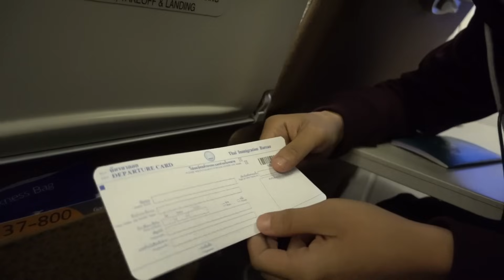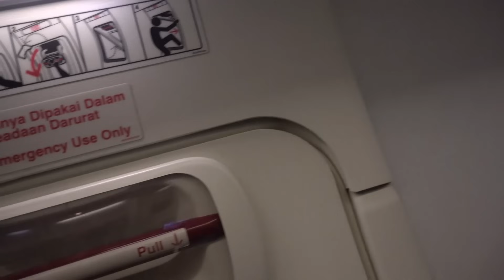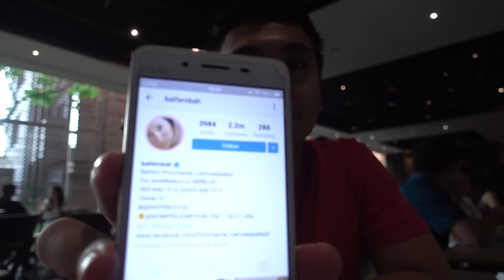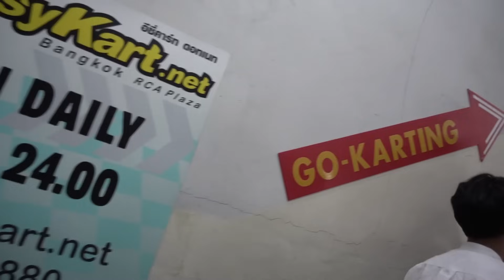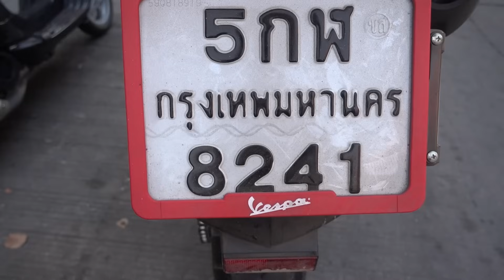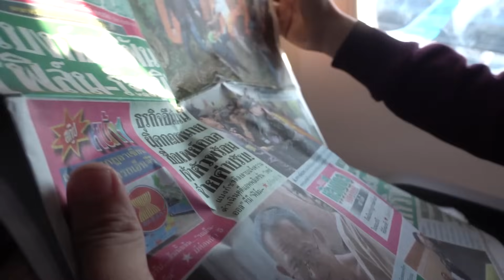RVLOG - SHOOTING THE GUYS HARI KE 37